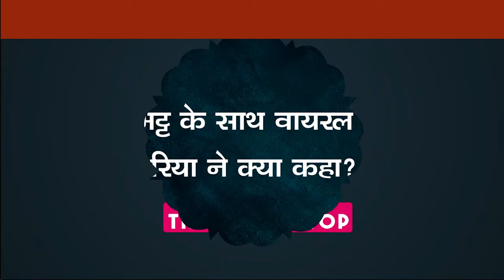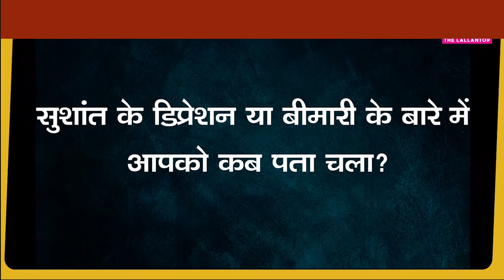Mahesh bhatt के साथ Viral chat पर Rhea ने क्या कहा Rhea interview Rhea chakraborty exclusive